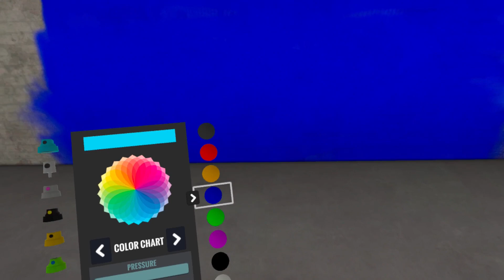Defeating the EYE of Activitude! | KingSpray Graffiti | Level 5 Ep 12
Stone continues his tour of rage city as a corporate graffiti artist, and begins to unravel the mystery of the Cult of Chaz!